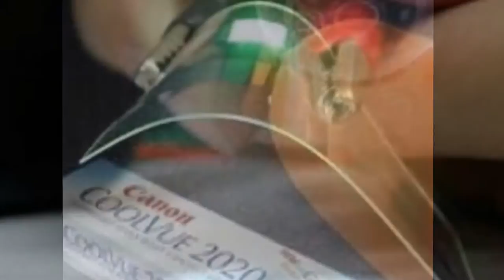Technology News 2017 Innovations And Future Tech